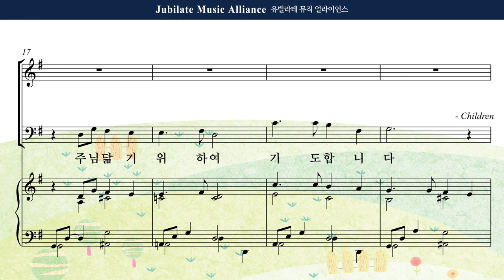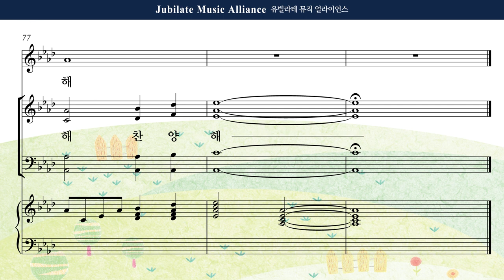[유빌라테 41집] 27. 정영주 - 아이같은 마음으로 (어린이 주일) All part